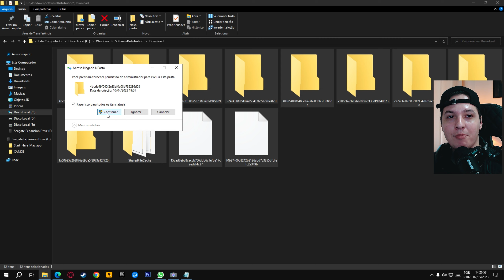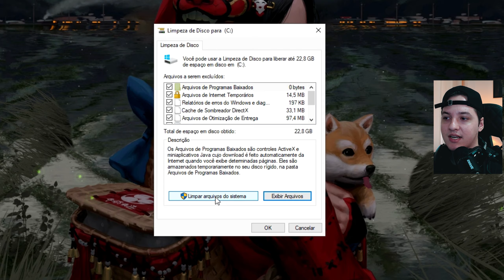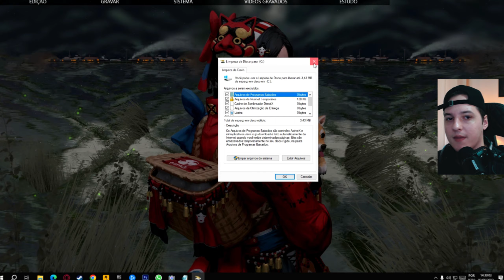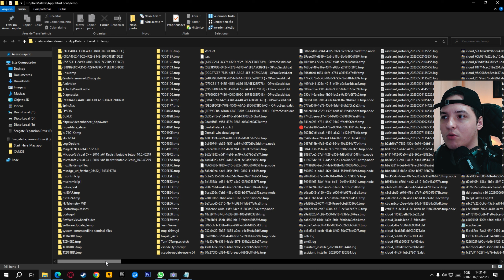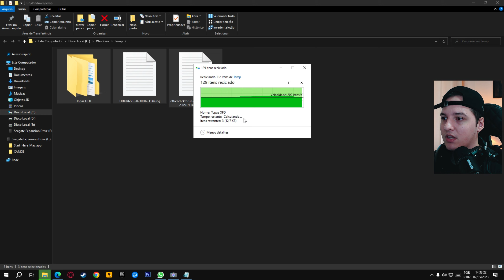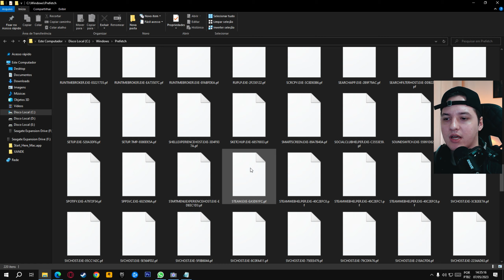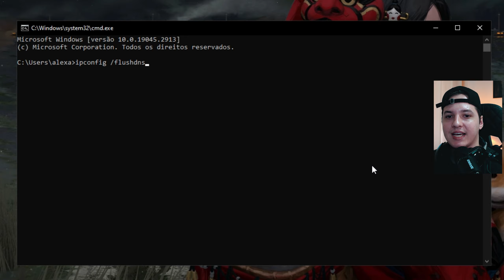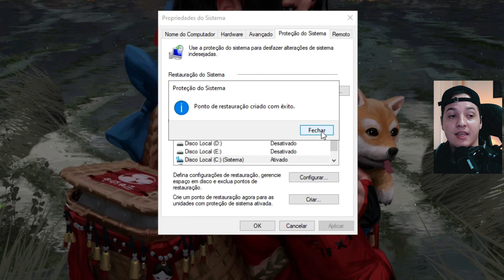Limpar o CACHE do seu WINDOWS - FAÇA AGORA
Limpar o CACHE do seu WINDOWS - FAÇA AGORA - Faça essa limpeza de cache em seu Windows para liberar muito espaço do seu SSD ou HD, veja todo o passo a passo.

Capítulos do vídeo:

00:00 LIMPEZA DE CACHE WINDOWS
00:04 PRIMEIRA LIMPEZA
01:18 SEGUNDA LIMPEZA
03:31 TERCEIRA LIMPEZA
04:23 QUARTA LIMPEZA
05:50 QUINTA LIMPEZA
06:35 SEXTA LIMPEZA
07:33 SÉTIMA LIMPEZA
08:42 OITAVA LIMPEZA